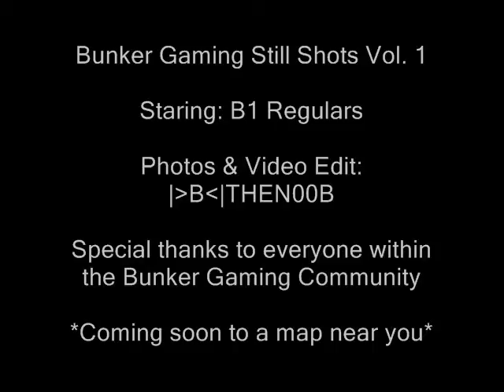Bunker Gaming Still Shots Vol. 1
First video I put together